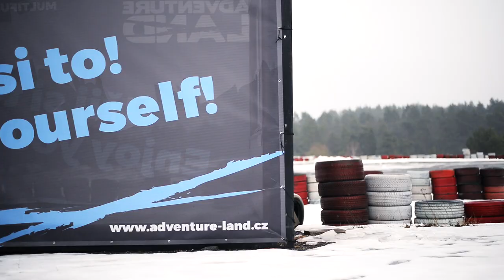Vozíčkář řídí bestiální buginu. VS profi moto trial biker! Unikátní souboj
Petr Stanislav před dvěma lety sedl za záda svého nejlepšího kamaráda. Noční jízda na motorce skončila tragicky. Petr od dětství závodil na motorce. Měl rozjetou kariéru motokrosového jezdce. Všechno skončilo v jediné vteřině oné osudné noci. Petrův "motokrosový brácha" to nepřežil. Petr po dlouhém boji o život skončil na vozíku. "Už v nemocnici jsem věděl, že se musím vrátit zpátky!" Prodal motorku. Vzal všechny své peníze a vsadil na jedinou kartu. Koupil si jednu z nejlepších bugin, americký Can-Am Maveric X3 RS Turbo. Nechal ji předělat na ruční ovládání. A teď se chystá splnit si své sny. Vrátit se zpátky na závodní dráhu a postavit se zdravým soupeřům. Nemá zkušenosti. Nemá podporu sponzorů. Ale má to nejdůležitější, obrovskou touhu a vůli bojovat. Petra a jeho stroj jsme vzali na testovací jízdu do AdventureLand v Bělé pod Bezdězem. A aby toho nebylo málo, postavili jsme mu do cesty nejlepšího českého moto trialistu Martin Matějíček. Mrkněte na video!! Oba borce, jejich mašiny a další našlapaný program zdarma pro všechny můžete vidět naživo 6. dubna na Autodrom Most v rámci projektu ŠKODA HANDY TOUR MOST. Více na
Podpořte Petra palcem nahoru. Budeme rádi, když jeho příběh sdílnete. Můžeme tak Petra společně podpořit v jeho cestě za snem! Díky všem!